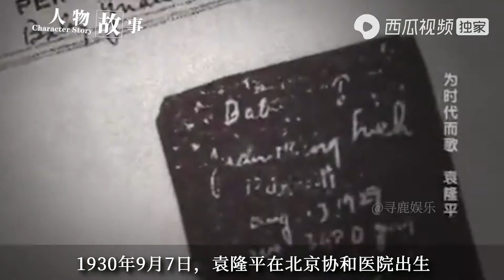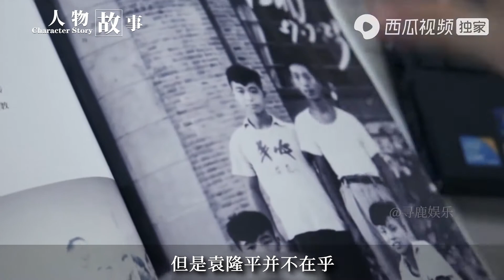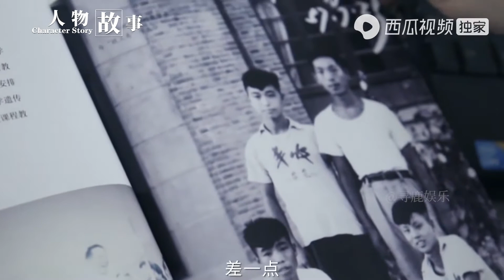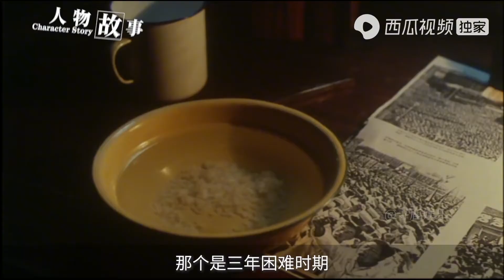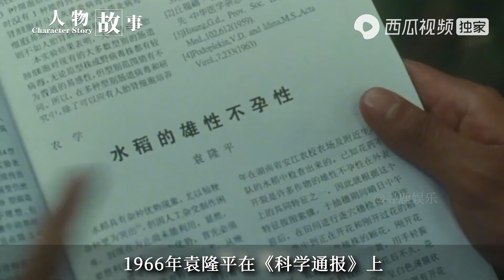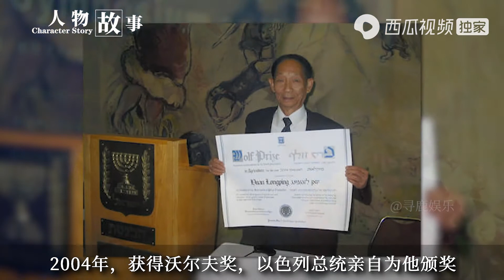袁隆平：谨以此片纪念永远的“中华拓荒人”，国士无双，山河共殇|寻鹿娱乐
【故事简介】
袁隆平：谨以此片纪念永远的“中华拓荒人”，国士无双，山河共殇 “共和国勋章”获得者、中国工程院院士、国家杂交水稻工程技术研究中心主任、湖南省政协原副主席袁隆平，因多器官功能衰竭，于2021年5月22日13时07分在长沙逝世，享年91岁。 袁隆平，是我国研究与发展杂交水稻的开创者，也是世界上第一个成功利用水稻杂种优势的科学家。袁老的毕生追求是“发展杂交水稻，造福世界人民”。为实现这一宏愿，他长期致力于促进杂交水稻技术创新，并将其推广至全世界。毕其一生，专注田畴，播撒智慧，收获富足。为“稻粱谋”，为民生计，袁老无愧侠之大者、国之仁士